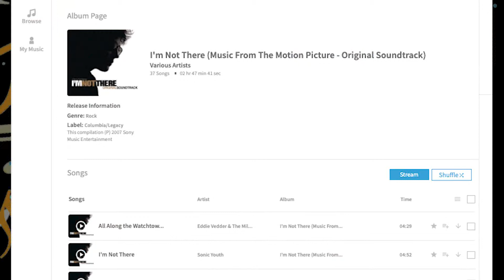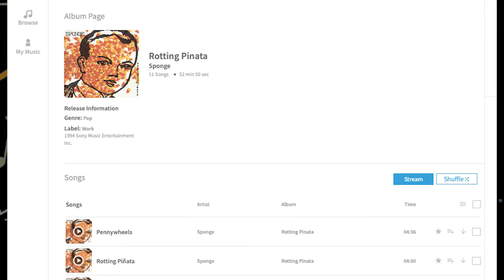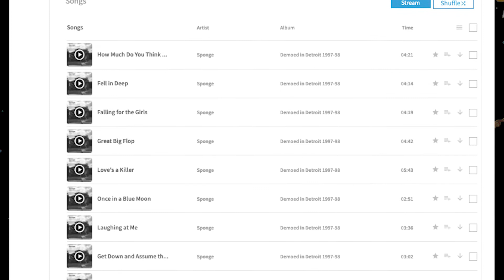Monday Music Minute, Ep 95: Sponge & "I'm Not There" Soundtrack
This week's picks Dylan covers from the I'm Not There Movie Soundtrack & Sponge.